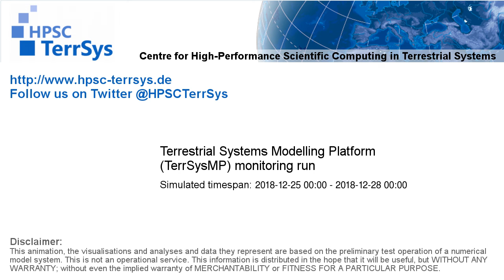TerrSysMP monitoring run 2018-12-25 - plant available storage change - Europe (72h)